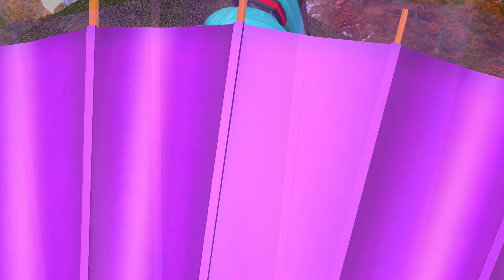Hatsune Miku:Project DIVA Arcade Future Tone - [PV] "A Single Red Leaf" (REQUEST)